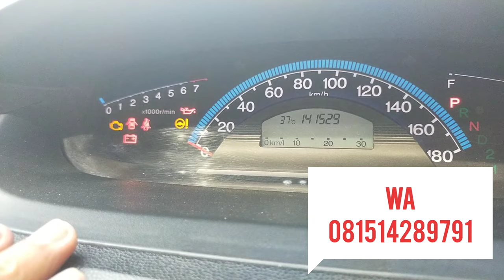Freed PSD Metik 2011 Murahh..Kualitas Tidak Murahan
Assalamualaikum wr.wb

Butuh Honda Freed Second
Cash N Credit

Bisa hubungi Saya
WA

Best Regards,